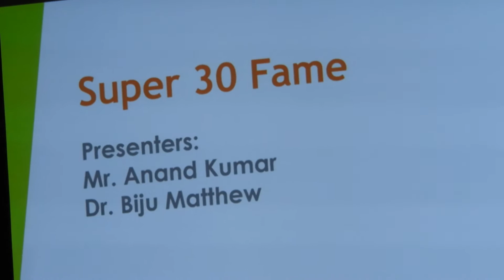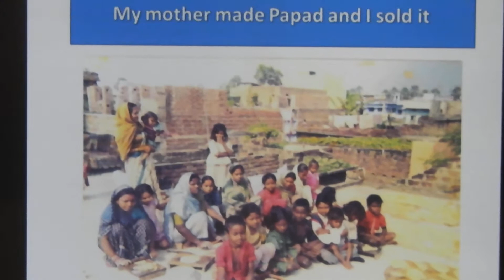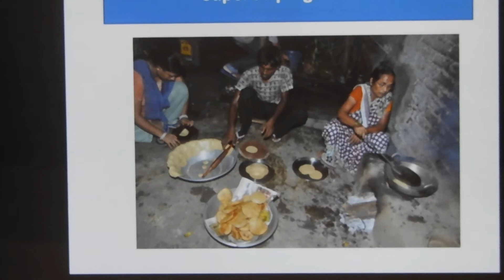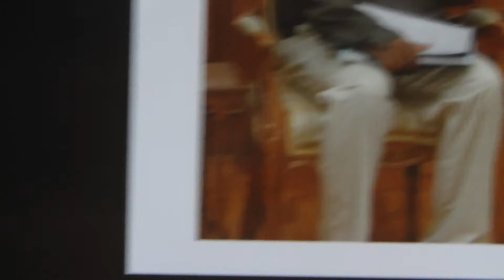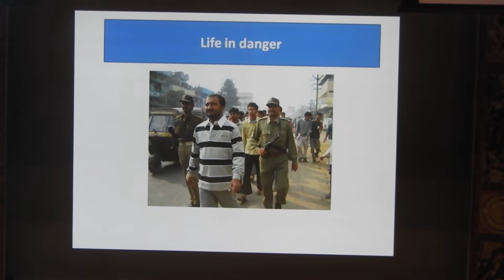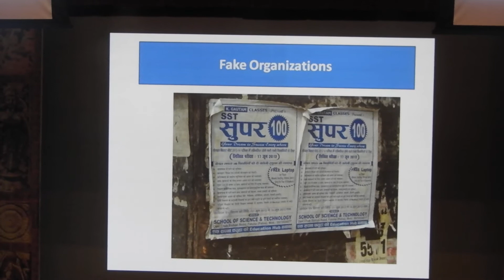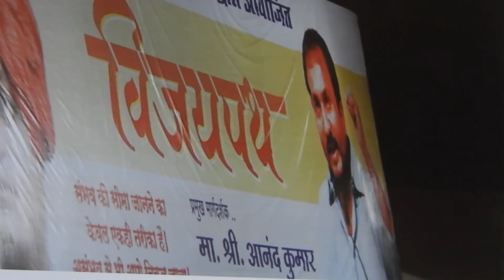Inspirational Super 30 speech by Anand Kumar @ Namaste Canada 2017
Famed Indian mathematician Anand Kumar gives an inspirational speech about the Super 30 program during the Namaste Canada 2017 event at Bell Performing Arts Centre in Surrey, BC, Canada on Monday, Sept. 4, 2017.

Anand Kumar is an Indian mathematician and a columnist for various national and international mathematical journals and magazines. He is best known for his Super 30 program, which he started in Patna, Bihar, India in 2002, and which coaches economically backward students for IIT-JEE, the entrance examination for the Indian Institutes of Technology (IITs). By 2017, 396 out of the 450 had made it to IITs and Discovery Channel showcased his work in a documentary. He has been invited by the prestigious Massachusetts Institute of Technology (MIT) and Harvard University to speak on his globally acclaimed effort to mentor students from the underprivileged sections for admission to IIT.

The two-day Namaste Canada 2017 event was organized by the Consulate General of India (CGI), Vancouver. The mega event reflecting India’s rich and diverse cultural heritage featured classical and folk dances, performances and presentations, among others.